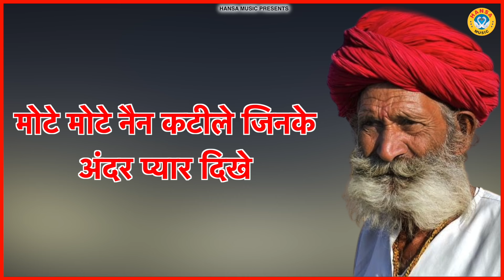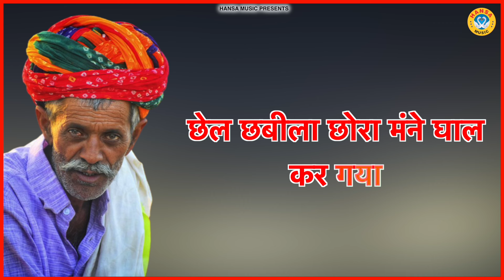इस रागनी की अलग ही बात है | Haryanvi Ragni | Desi Ragni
HM
► Album \Song:- इस रागनी की अलग ही बात है

► Singer :-Preeti Choudhary

► Singer :-Hareram Baisla

                 Label / Company

►Owner \ Director : Lokman Verma